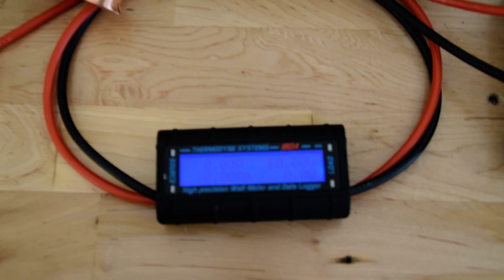Helibug 1400W 12V/24V/48V low rpm Axial Flux Alternator Wind PMA Dynamo free energy ev vehicle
update: January 15, 2024:
These are going back in manufacturing and will be back in stock soon!